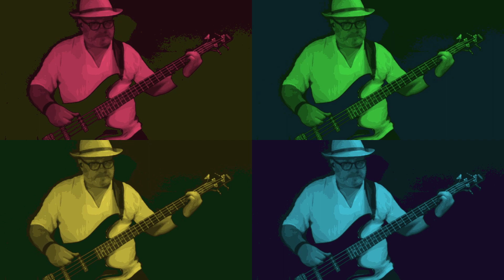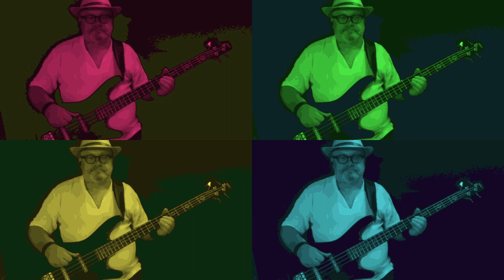Weezer - Photograph - E Bass Guitar Cover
Wieder am üben... E-Bass Ibanez GSR180-BK. EADG Tuning. @trgbass